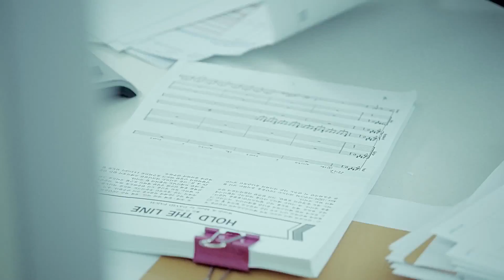[HD繁中字] 鄭俊英 (정준영) - TEENAGER M/V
翻譯 / 製作 / 潤譯

影片歡迎轉載，但禁止二傳、二改，謝謝。